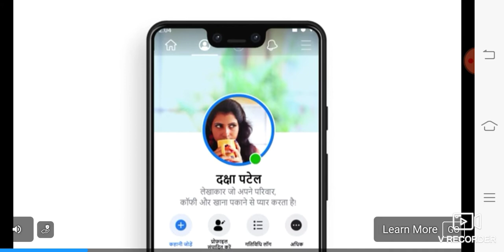Horror game ll bacche na dekhe ye video ll THE FASTER 99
This game link